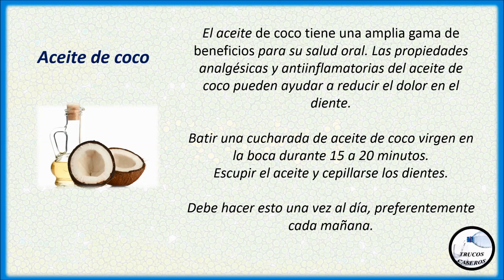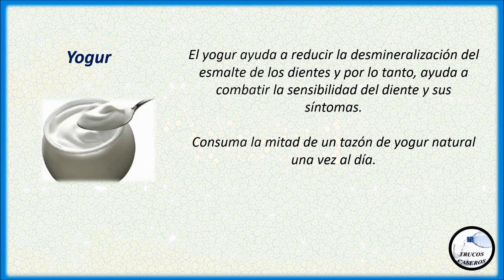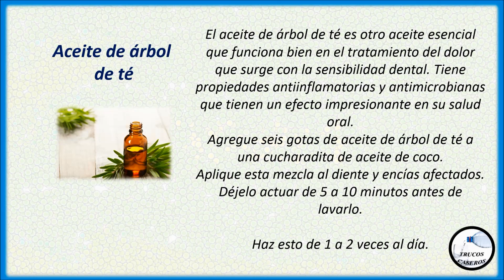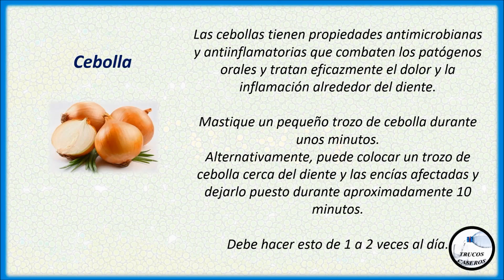Como quitar sensibilidad dental o dolor de dientes sensibles remedios caseros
Saludos.